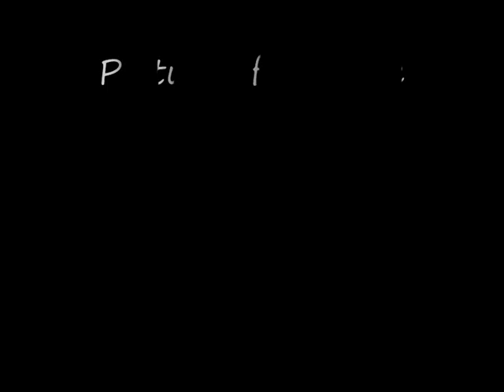Benelli pics 100th Anniversary week Pesaro with 750 900 sei TnT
Many pictures from the Benelli 100th Anniversary week in Pesar sept 2011 all kind off pics from many different Benelli and MotoBi motorcicles like 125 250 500 Quattro 750 Sei 900 Sei Tornado 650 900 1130 TnT 899 1130 TreK 1130 and many pre war bikes